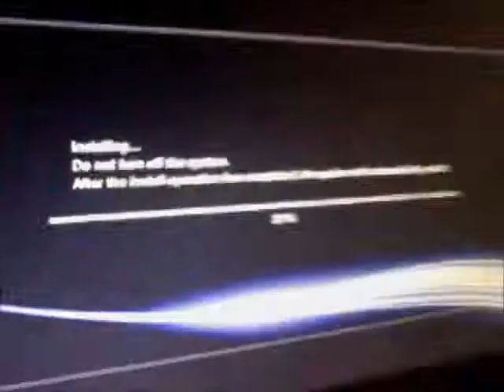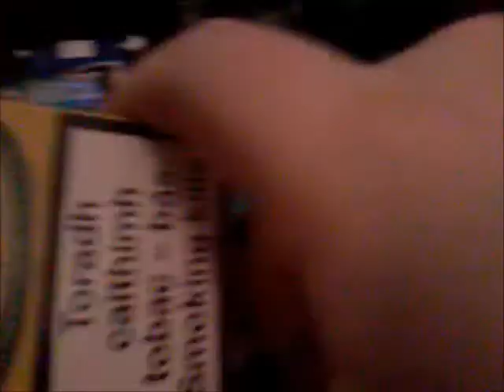8 HOUR game night Review, SouthPark PS3 REVIEW Mike Farrell, Luke Roche, Liam Farrell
Although we said 8 hours it was more like 15 it was maad... It was Luke Roche, myself (Mike Farrell) and Liam Farrell :D
 Some good game though well recommended :-)